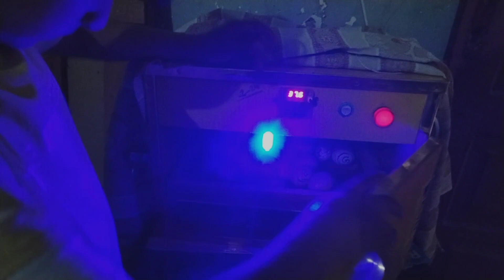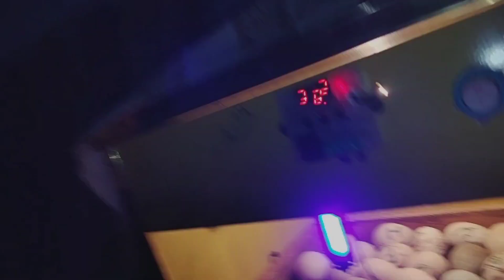Tara bechara chor k Chala gea 😭 | Hadi incobetor ka egg Tor dia 😱 | Petsvlog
Tara chor k Chala gea , Tara is no more,
 Hadi ny incobetor ka egg Tor dia 😱
Asalam Alaikum friends,

we have made a cute and small zoo in our house and we love all these animals and birds very much and take care of them and consider them as part of our family.
Make this zoo even bigger and bring more pets to our zoo.  Friends support me and my kids . we want to promote animal birth .
please share our channel  with your family and friends
 your little sport makes our life and  our zoo pets